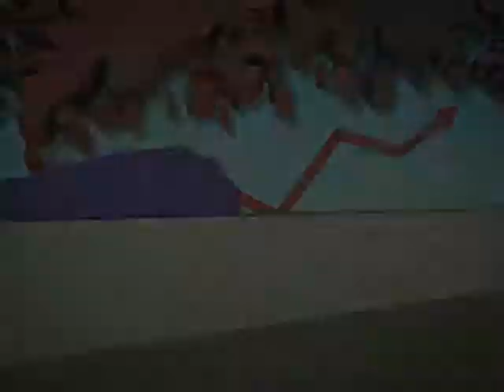[ 오늘의 날씨 2011년 12월 15일 23시 ] 내일 한파특보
▶내일(15일) 경기중북부와 강원 내륙지방 한파특보.

 ▶내일 전국이 대체로 맑으나, 충청남도, 전라도, 제주도 눈.